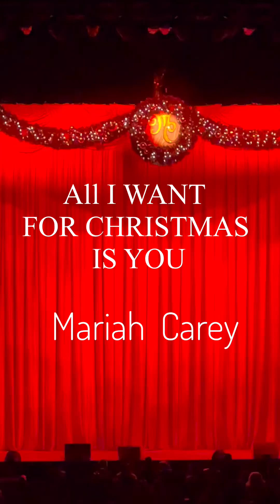Mariah Carey “ALL I WANT FOR CHRISTMAS IS YOU” Live Concert in Toronto 🇨🇦2022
MARIAH CAREY ALL I WANT FOR CHRISTMAS IS YOU!! LIVE CONCERT IN TORONTO 2022.Full song performance!!